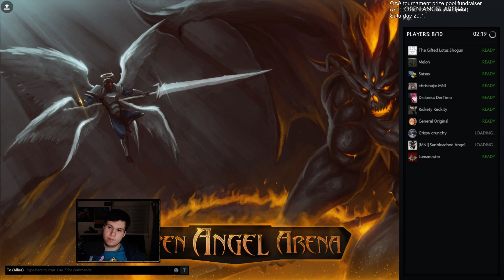Practicing for the OAA Tournament